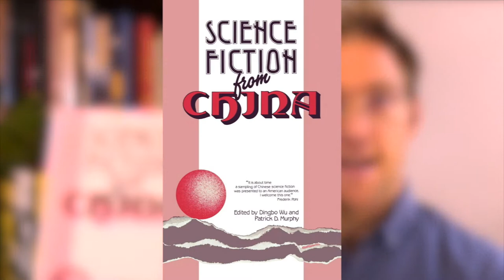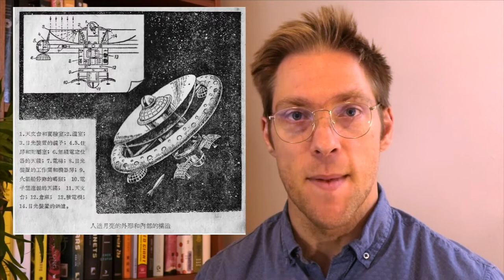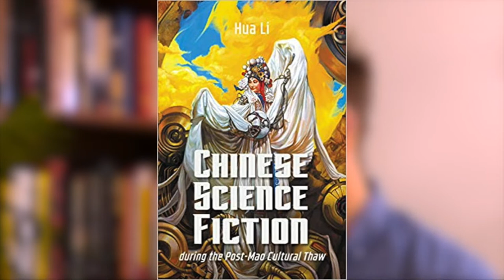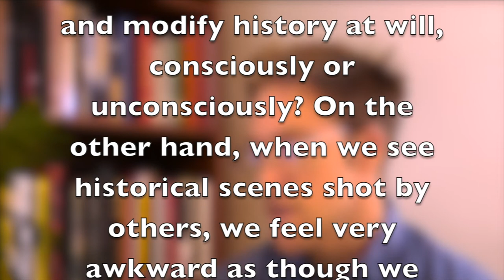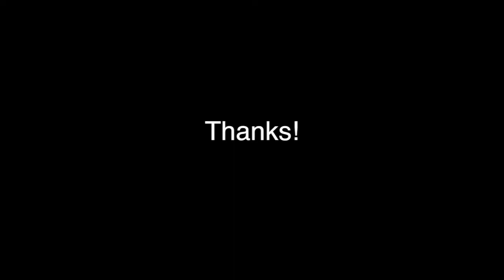Episode 8 - The Mirror Image of the Earth by Zheng Wenguang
Please feel free to write a comment if you have any thoughts about Zheng Wenguang, possible connections to The Three Body Problem, or today's story.

- This book by Nicolai Volland also has one chapter discussing Zheng Wenguang

This video provides a good reference point for anyone interested in learning more about scar literature